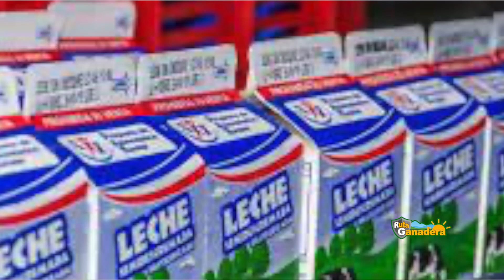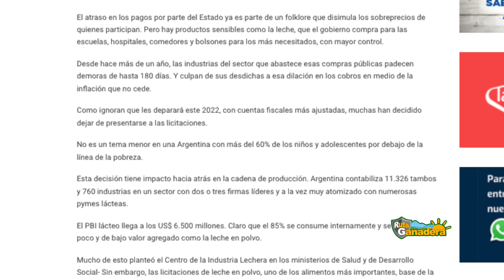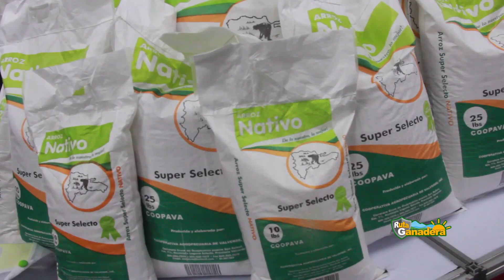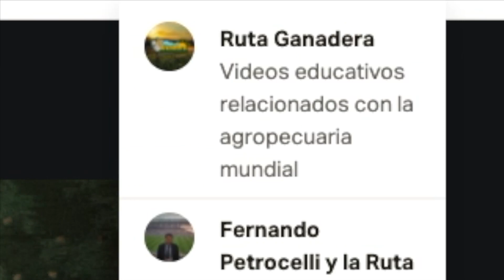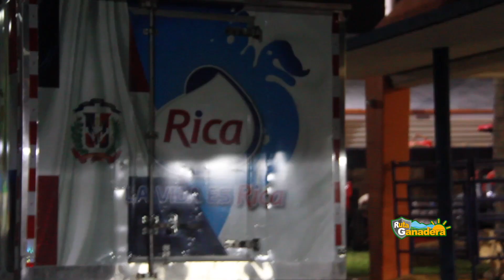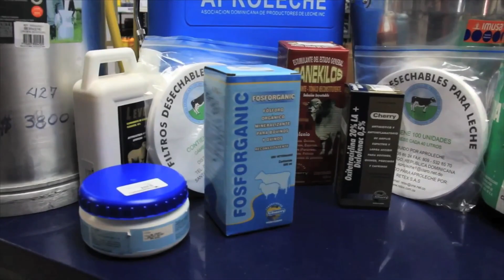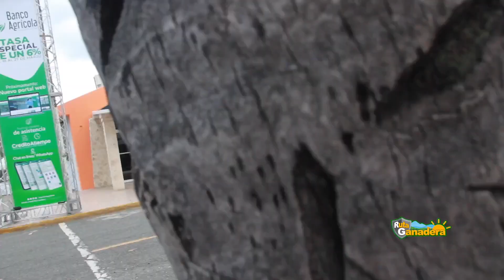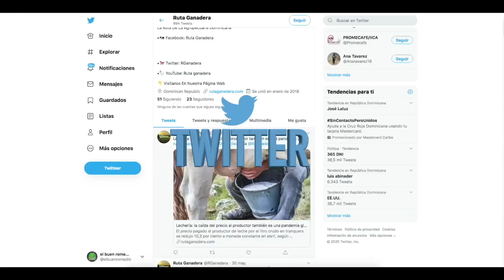P#12-22/El Presidente Luis Abinader Inaugura La FAN 2022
El Presidente Luis Abinader Inaugura La FAN 2022